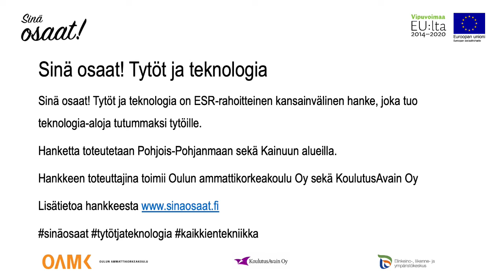Sinä osaat! Energia-ala, Heidi Takalo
Sinä Osaat! Tytöt ja teknologia